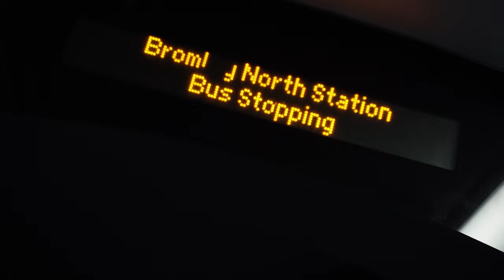Asav x Lsav FT 3hunna MizzMazz x Mloose x Aydee - Packages (Music Video)